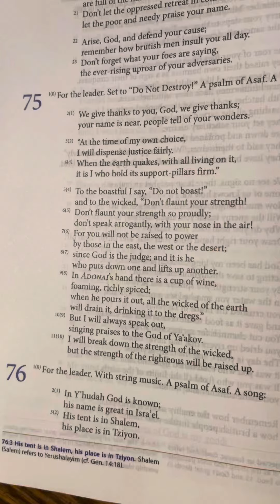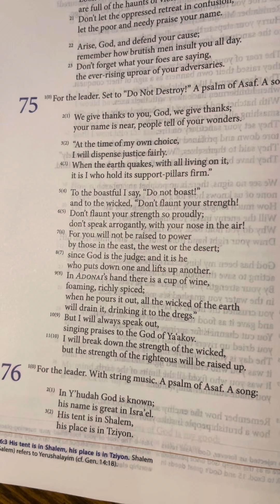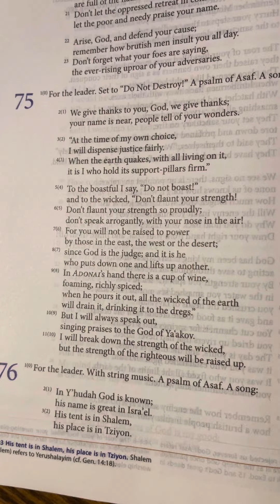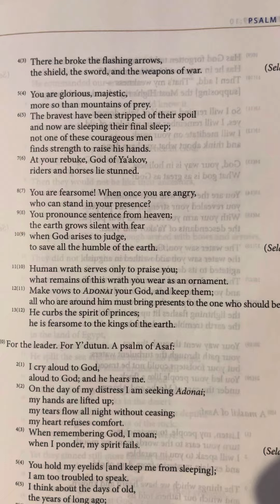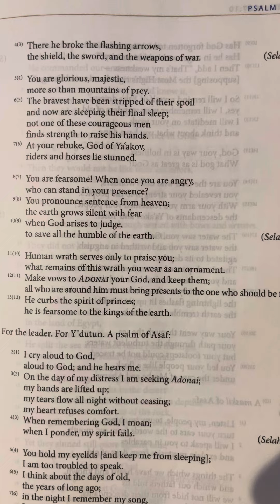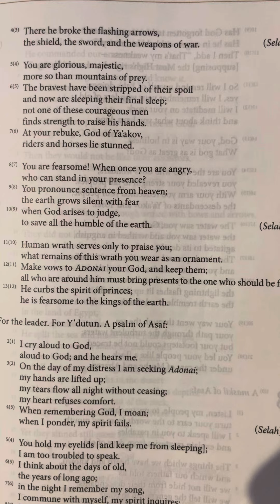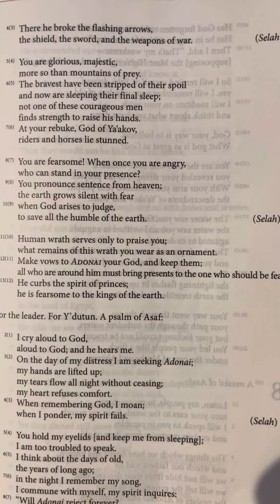Psalms (Tehillim) 76 | Tanakh/Old Testament | Audio Bible | CJB | Complete Jewish Bible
76 (0) For the leader. With string music. A psalm of Asaf. A song:

2 (1) In Y’hudah God is known;
his name is great in Isra’el.
3 (2) His tent is in Shalem,
his place is in Tziyon.
4 (3) There he broke the flashing arrows,
the shield, the sword, and the weapons of war. (Selah)

5 (4) You are glorious, majestic,
more so than mountains of prey.
6 (5) The bravest have been stripped of their spoil
and now are sleeping their final sleep;
not one of these courageous men
finds strength to raise his hands.
7 (6) At your rebuke, God of Ya‘akov,
riders and horses lie stunned.

8 (7) You are fearsome! When once you are angry,
who can stand in your presence?
9 (8) You pronounce sentence from heaven;
the earth grows silent with fear
10 (9) when God arises to judge,
to save all the humble of the earth. (Selah)

11 (10) Human wrath serves only to praise you;
what remains of this wrath you wear as an ornament.
12 (11) Make vows to Adonai your God, and keep them;
all who are around him must bring presents to the one who should be feared.
13 (12) He curbs the spirit of princes;
he is fearsome to the kings of the earth.